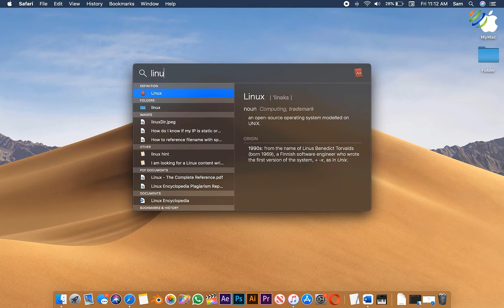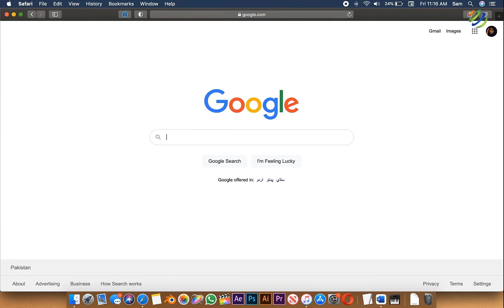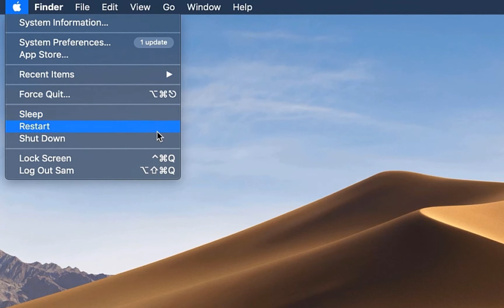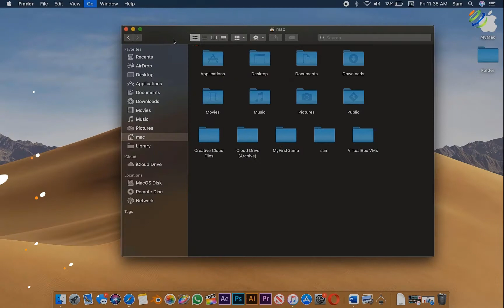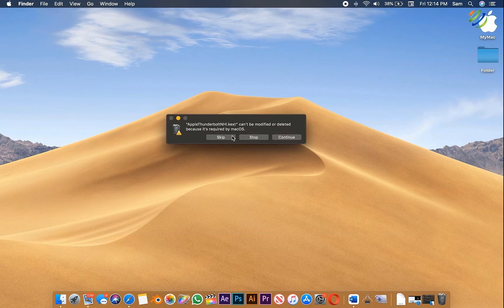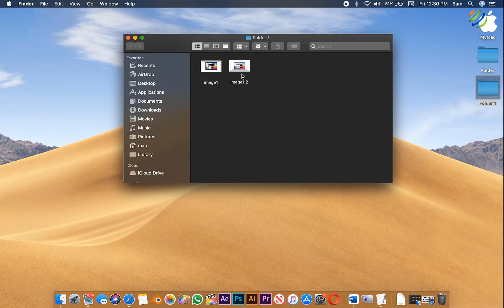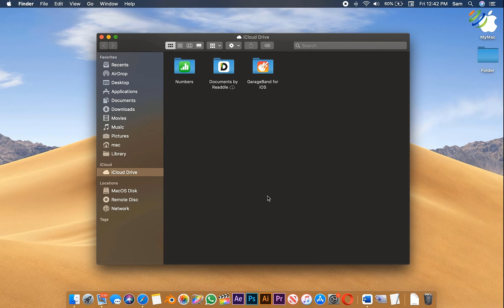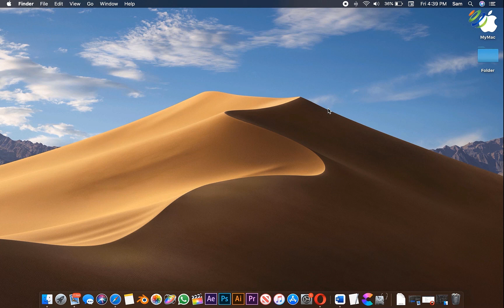🔥 30 EXTREMELY Useful Mac Keyboard Shortcuts You Didn’t Know You Needed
Keyboard shortcuts are important when it comes to getting the best use out of your time while using macOS. Using keyboard shortcuts can improve your workflow drastically, creating a faster and more efficient workflow.

⏰Timestamps⏰

00:00 Intro
00:40 Open the Spotlight Search Tool
01:18 Hide Applications Instantly
01:58 Quickly Switch Between Active Applications
02:39 Quickly Access The Search Bar in Safari
03:20 Use QuickLook to Preview Files
04:12 Delete Files and Folders
04:30 Option-Click to Toggle Do Not Disturb
05:25 Option-Click The Apple Button
06:37 Quickly Open Preferences
07:06 Minimize The Front App Window to Dock
07:25 Quickly Access a Specific Folder
07:57 Jump Directly to The bottom of a Web Page
08:28 Quickly Increase or Decrease Volume
08:50 Insert Emoji
09:19 Force Quit Application
09:41 Launch Dictation on macOS
10:08 Dictionary
10:31 Empty Trash Quickly
10:45 Switch Between Folders
11:06 Find Misspelled Words Quickly
11:30 Lock Computer Screen Temporarily
11:52 Quickly Quit All Open Applications
12:19 Duplicate a File
12:45 Take a Screenshot
13:57 Open iCloud Drive
14:38 Add Selected Finder Item to The Dock
14:57 Create a Folder
15:24 Airdropping Files and Folders
16:02 Eject Selected Disk
16:24 Finder Shortcuts